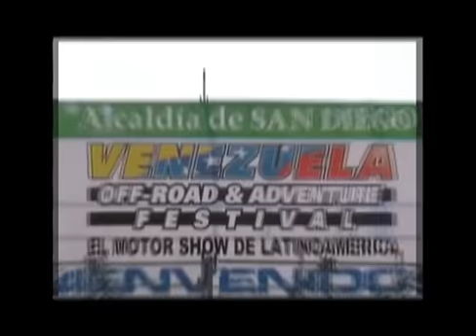Slacklining Venezuela - Part I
Viva la Gibbon experience! Gracias a toda la gente de Venezuela. De nuevo fue un gran placer slacklining con ustedes. Hasta la proxima!